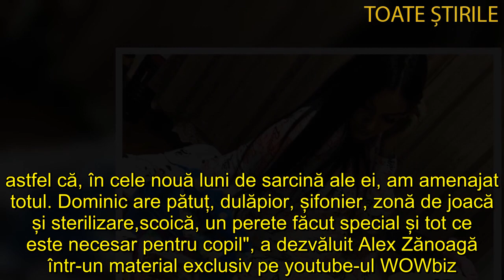Cadoul pe care Simina de la Puterea dragostei l a primit la naștere de la Andreea Mantea ”Este ceva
După ce a adus pe lume un băiețel, Simina Loica a primit un cadou special de la Andreea Mantea
De o săptămână, este mare fericire în familia familia Zănoagă în aceste zile! Simina a anăscut un băiețel și toată lumea este acum în al nouălea cer de fericire, mai ales de când proaspăta mămică a ajuns acasă.

Simina a născut, luni dimineața, în mare secret, pentru a evita să primească mesaje în primele zile și a sta liniștită! ”Simina este bine, a făcut cezariană și nu a existat nici cea mai mică problemă. Este îngrijită foarte bine la spital și, chiar dacă nu pot fi lângă ea fizic, întrucât imi este interzis acest lucru din cauza pandemiei de coronavirus, am trăit cu ea aceleași emoții, m-am simțit de parcă aș fi fost în sală și am ținut-o de mână. Bebelușul este și el sănătos, a avut la naștere 3,820 kilograne, ce să vă mai spun, suntem foarte fericiți, poate cei mai fericiți oameni din lume”, a declarat proaspătul tătic, în exclusivitate, pentru WOWbiz.ro, imediat ce soția lui i-a dăruit un copil.

Simina de la Puterea dragostei și-a amenajat camera copilului cu tot ce este necesar
Joi, Simina a fost externată, la fel, fără a se face tam-tam, iar bebelușul a fost dus, firește, în camera făcută special pentru el. "De când soția mea s-a mutat la București, în casă părinților mei, am decis ca la etaj să construiasc o altă încăpere, mult mai mare, în care să locuim toți trei, eu, Simina și bebelușul,

astfel că, în cele nouă luni de sarcină ale ei, am amenajat totul. Dominic are pătuț, dulăpior, șifonier, zonă de joacă și sterilizare,scoică, un perete făcut special și tot ce este necesar pentru copil", a dezvăluit Alex Zănoagă într-un material exclusiv pe youtube-ul WOWbiz.ro!

Simina de la Puterea dragostei, cadou de mămică de la Andreea Mantea! ”A dorit să ne ofere un body personalizat, imprimat cu chipurile noastre”
Micuțul Dominic are de toate de la părinții săi, dar și apropiații s-au grăbit să facă daruri bebelușului abia venit pe lume. De pildă, Simina de la Puterea dragostei a primit un cadou de mămică de la Andreea Mantea, gest ce a surprins-o în mod deosebit. ”Doamna Andreea este specială și mereu s-a gândit la noi, la mine și la Alex, și ne-a încurajat! Acum, a dorit să ne ofere un body personalizat, imprimat cu chipurile noastre, să ne facă practic o bucurie pentru că am devenit părinți. Este ceva de suflet, iar faptul că mi l-a trimis de la Istanbul, faptul că s-a gândit la noi, este minunat pentru noi și îi mulțumesc în mod deosebit”, a povestit Simina pentru WOWbiz.ro!